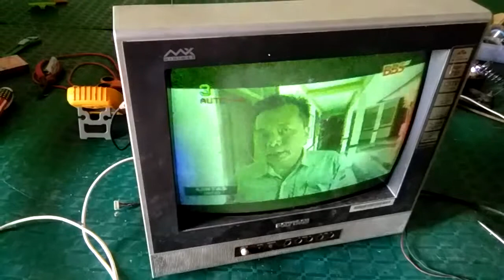TV POLYTRON TIDAK BISA MENANGKAP SIARAN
Sebelumnya Mohon Maaf karna ini vidio lama, Tapi tidak ada salahnya Memahami kerusakan2 tv polytron yang sering terjadi, jika kurang paham silahkan tulis komentar, atau simak vidio2 tutorial2 lainnya di beranda banyak trik2 menarik lainnya, Trimakasih,,,